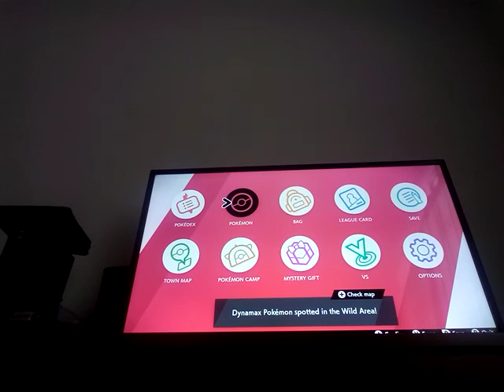Antasma's Valkthroughs: Pokémon Shield (Part 33: Champion Aftermath Finale!)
We battle Hop again, but he has Zacian on his side! How will I cope? Watch to find out!